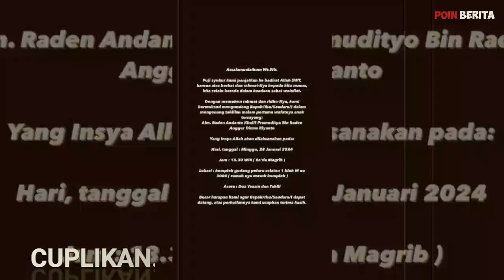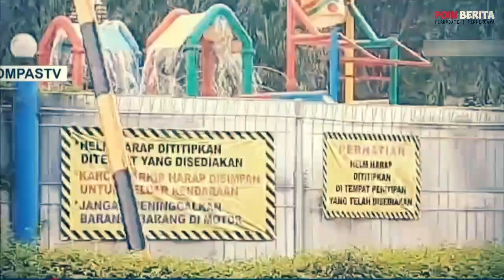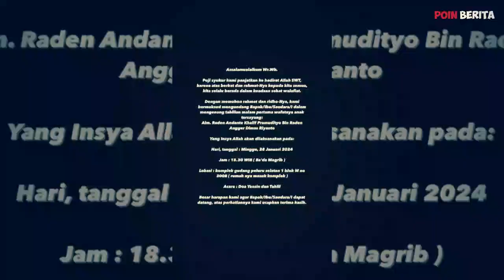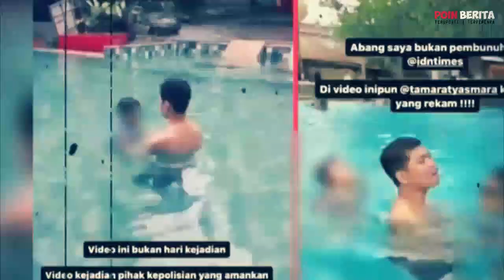BERONTAK SAAT DI JEMPUT PAKSA, NASIB TAMARA TYASMARA BERUJUNG TRAGIS